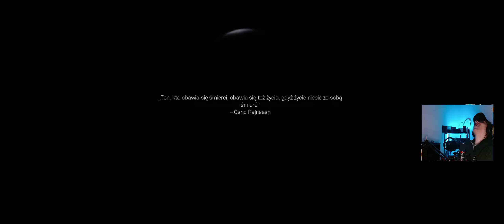CALL OF DUTY: MODERN WARFARE II - Uciekamy przed czołgiem, choraaa misja!! #16 (4K 60fps)